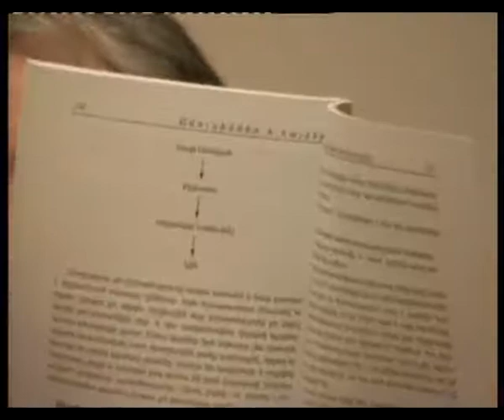Ընտանիքի մասին, Ջեմմա Զաքարյան, 29 Փետրվարի 2012 թ